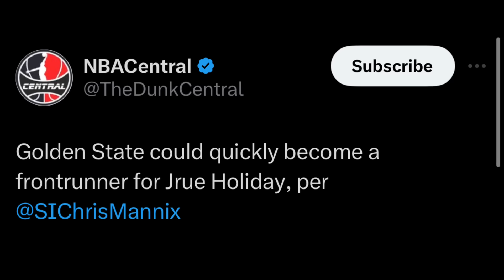Warriors UNA sa AGAWAN kay Holiday! | Embiid Sunod na HIHINGI ng TRADE